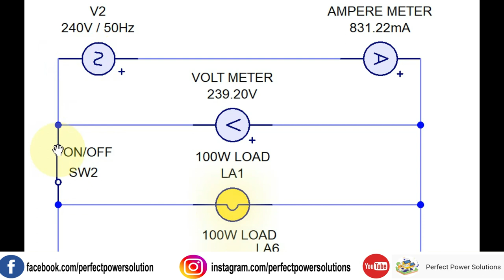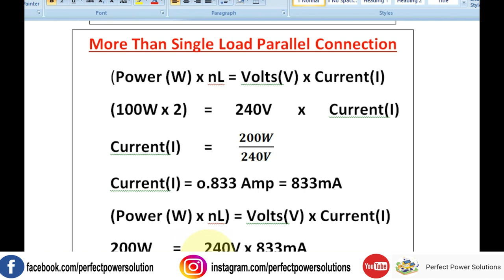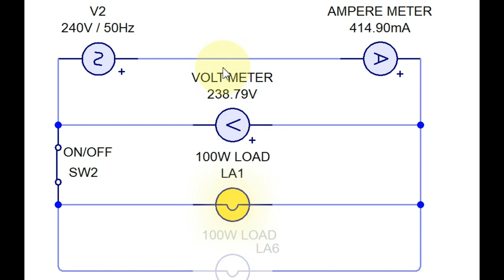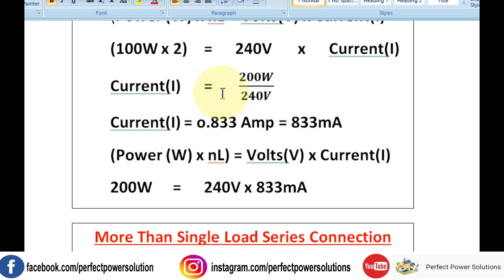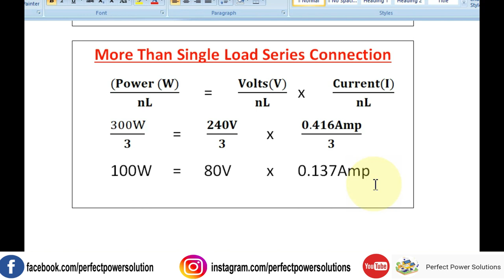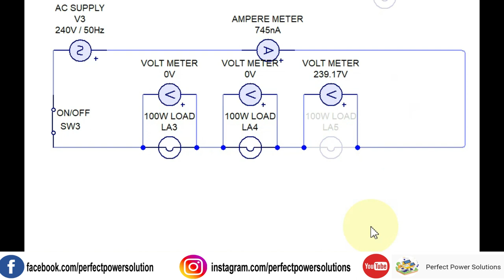Series circuit and Parallel circuits | Parallel and series circuit board URDU|HINDI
In this video you will learn the concept of series circuit and parallel circuit understanding the following topics:
1-resistors in parallel
2-capacitance in series
3-parallel combination of resistors
4-calculating resistors in parallel
5-series circuit board
Also In this Video I tries to Deliver the best knowledge of series and parallel circuits in details with the help of circuit diagram and equations. What are the benefits of Series Connections. What are the benefits of Parallel Connections. What are the benefits of Series & Parallel Connections. Diagrams of Series Connections. Diagrams of Parallel Connections. Diagrams of Series & Parallel Connections.
So Watch the Complete Video to understand the complete concepts.
If you got something from video Like the Video Share to Others for valuable knowledge, comment to appreciate me, your comments gives me the energy to make new informative Videos and if you want my new Videos notification, "Subscribe" my channel, hit the Bell icon
These are days of COVID-19 Trending days of Ertugrul Ghazi in Pakistan PTV.